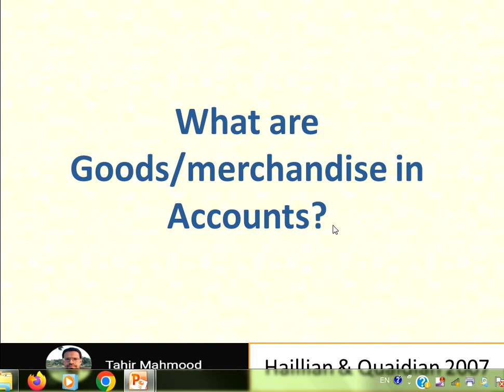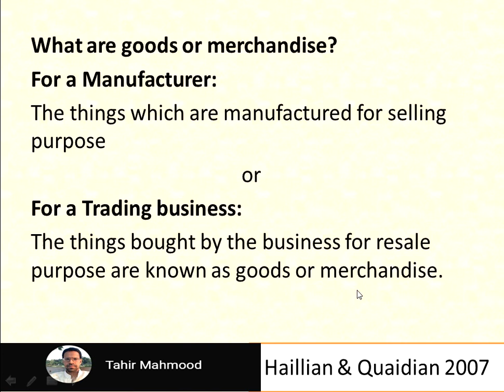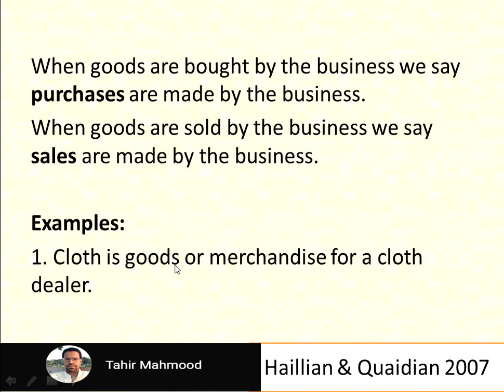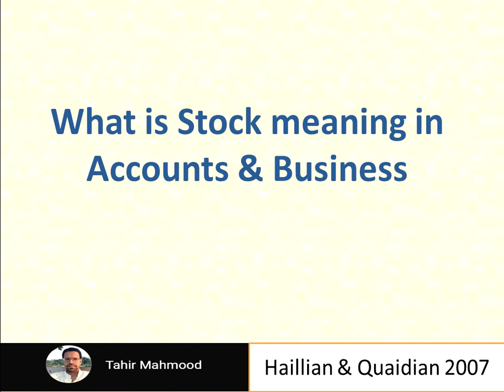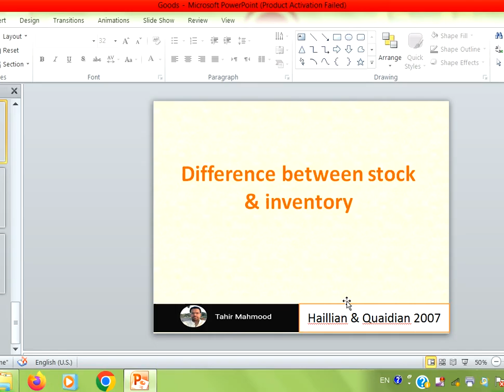What are Goods or merchandise in Accounts ?| Goods in Business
I make lectures on Accounting for B.com, ACCA & A Levels based on my University teaching experience.  My Lectures are also helpful for A Levels, O Levels, B.Com, I.Com, ACCA, CA Students.

 Accounting for B.com Pakistan,  Accounting B.com Part 1, Accounting for Semester 1 B.com